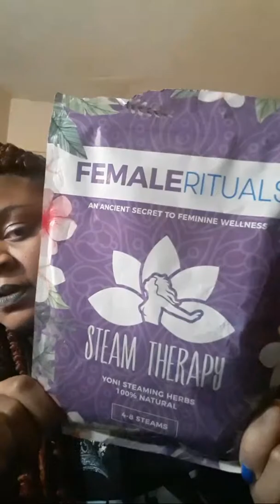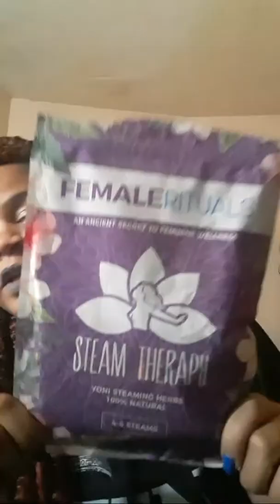Your Same Sex Friend/Narcissist Is Attracted To You